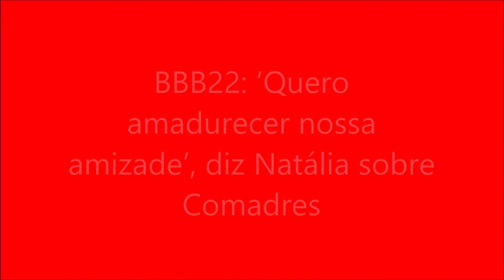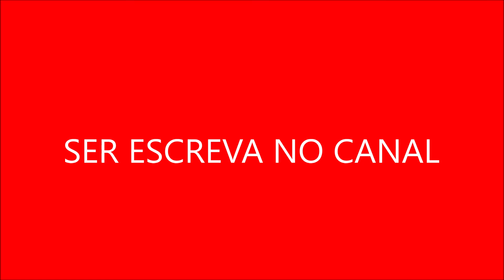BBB22: ‘Quero amadurecer nossa amizade’, diz Natália sobre Comadres